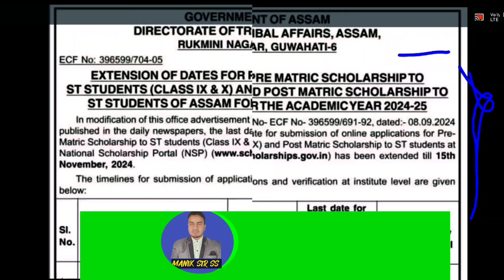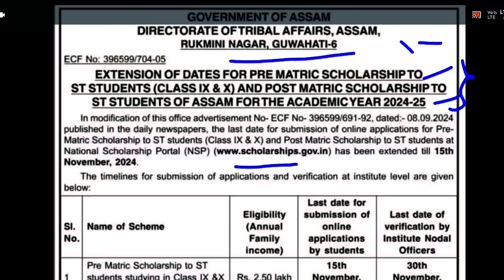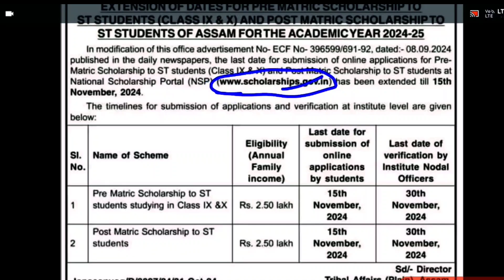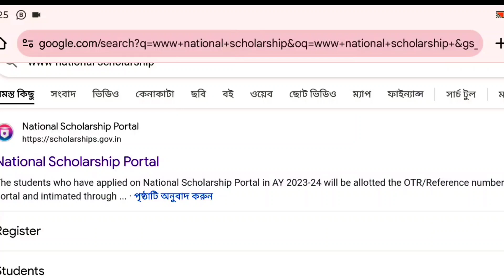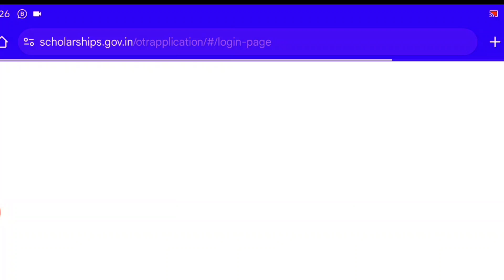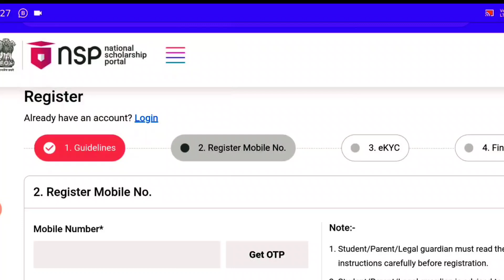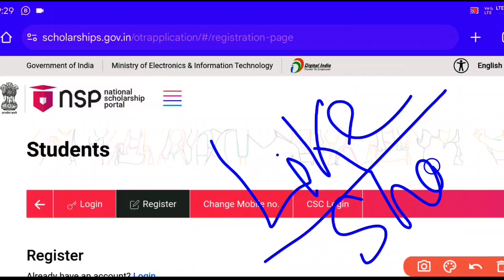National Scholarships For Students । Class 9 to All । জনজাতি ছাত্ৰ ছাত্ৰীৰ বাবে বৃত্তি সাহায্য ।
Your Quarries.

national scholarship,
nsp scholarship,
Scholarship,
national scholarship for pg students,
Internships for college students,
national scholarship apply 2024-25,
national scholarship portal 2024-25 new registration,
national scholarship apply,
scholarships for international students,
scholarship for st students,